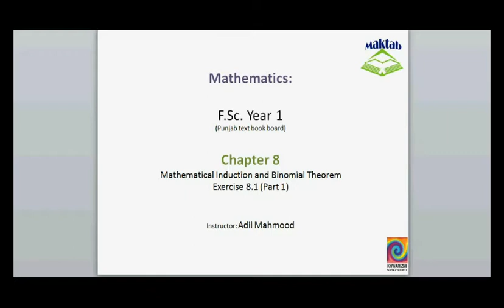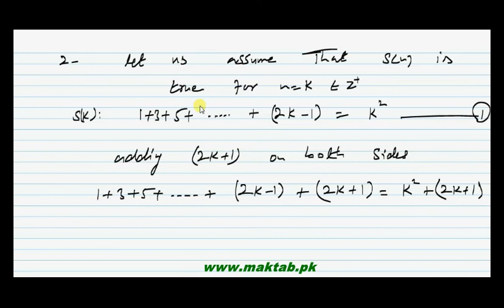FSc Math Book1, Ex 8.1, LEC 4: Q 1-4